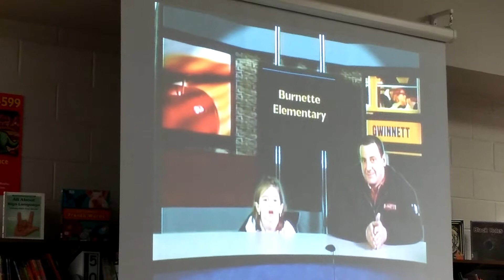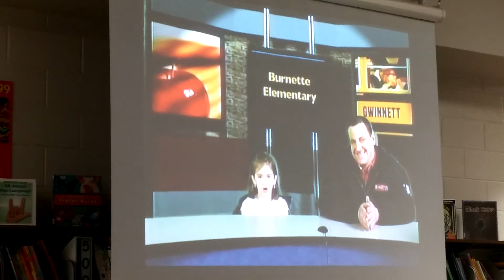LNN News @ Burnette Elementary School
STEM Night at Burnette Elementary. Thursday, January 29, 2015